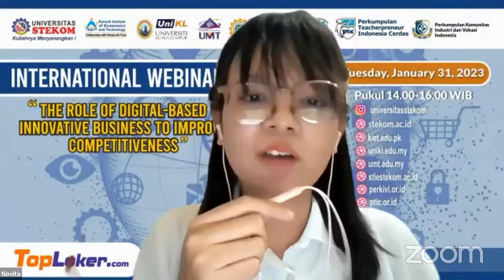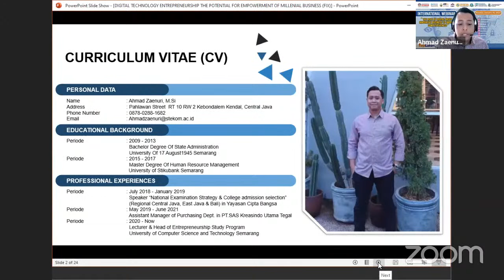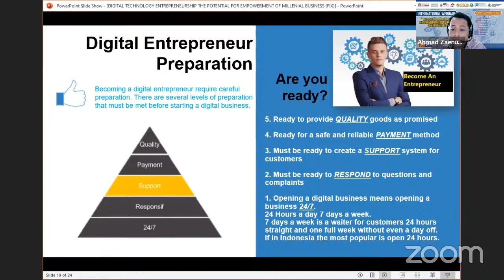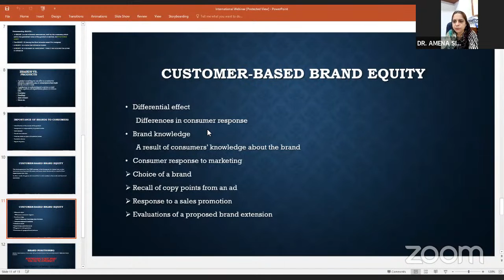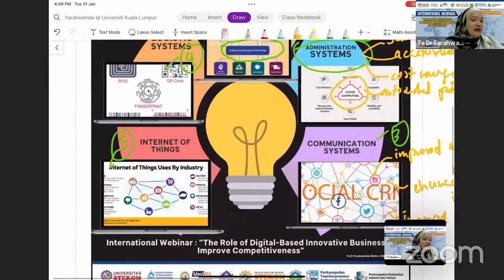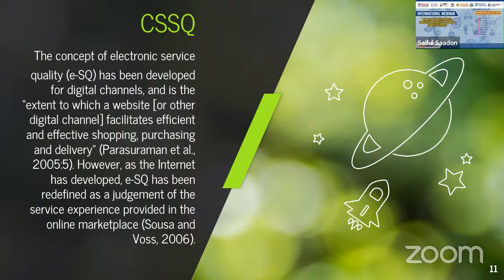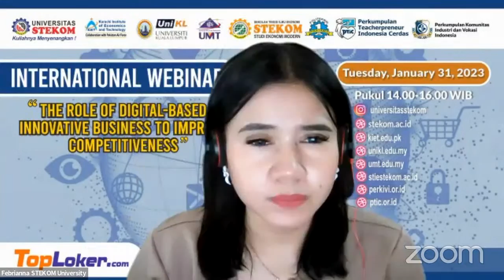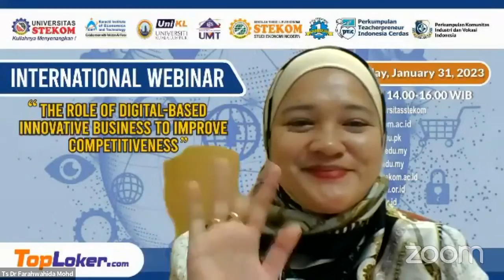International Webinar : “The Role of Digital-Based Innovative Business to Improve Competitiveness”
*Tuesday, January 31, 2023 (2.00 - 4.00 PM Indonesia Time)*

Organized by University of Science & Computer Technology (STEKOM) collaboration with Karachi Institute of Economics and Technology (Pakistan), University Kuala Lumpur (Malaysia), Universiti Malaysia Terengganu (Malaysia), STIE STEKOM, Industrial and Vocational Communication (PERKIVI), Indonesian Smart Teacherpreneur Association (PTIC) and TopLoker.com

*Opening Speech*
1. Dr. Joseph Teguh Santoso (Rector STEKOM University)

*Speakers*
1. Dr. Amena Sibghatullah (Ass Prof and Cluster Head of Marketing) from Pakistan
2. Ts. Dr. Farahwahida Mohd @ Abu Bakar (Senior Lecturer / Head of Industrial Linkages Section) from Malaysia
3. Ts. Dr. Mohd Saiful Izwaan bin Saadon (Senior Lecturer Faculty of Martitime Studies) from Malaysia
4. Ahmad Zaenuri, M.Si (Head of Entrepreneurship Department)

*Host* : Anggi Novita Sari (International Affairs STEKOM University)

*Link Zoom :*
*Meeting ID :*  *Passcode :* STEKOM